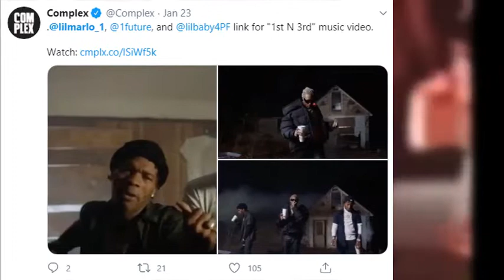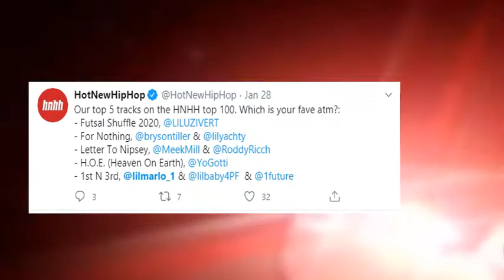Top lil marlo death Tweets | lil marlo dead | lil marlo deid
lil marlo dead || lil marlo death || lil marlo dies

Lil Marlo Sh0T And K!LLED In Atlanta Last Night Lil Baby Right Hand Man